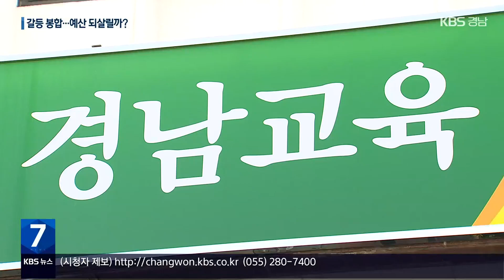박 교육감 사과, 전액 삭감 행복교육 예산 ‘회복 불씨’ / KBS 2023.07.11.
[앵커]

 행복 교육예산 삭감을 두고 불거졌던 경남교육청과 경남도의회의 갈등이 일단 봉합됐습니다.

 박종훈 교육감이 오늘(11일) 도의회에 유감의 뜻을 전했는데요.

 경남 전체 학생에게  해당되는 행복교육 예산이 도의회에서 되살아날지 주목됩니다.

 [리포트]

 경남도의회 개원일 단상에 선 박종훈 경남교육감.

 지난달 추경 예산 심사에서 도의회가 행복교육 예산을 삭감하자 여러 차례 강한 비판을 이어왔지만, 공식적인 유감의 뜻을 전했습니다.

 본인의 발언이  정제되지 못한 비판이었다며 공식 사과한 것입니다.

 [박종훈/경상남도 교육감 : "마음을 불편하게 만든 점에 대해 교육감으로서 죄송하다는 마음을 담아 이 자리에서 유감의 뜻을 표합니다."]

 김진부 경남도의회 의장은  박 교육감의 사과를 받아들이고, 두 기관의 협력을 제안했습니다.

 [김진부/경남도의회 의장 : "경남의 발전을 함께 이끈다는 생각을 가지고 소통과 협치로 도민을 위해 함께 나갈 것을 제안 드립니다."]

 갈등의 발단인 행복교육 예산은 지난해 말 본예산 편성 당시 경남도의회가 절반을 삭감했습니다.

 경남교육청은 삭감된 37억 원을  추경예산에 신청했으나  도의회 예결위가 또 전액 삭감했습니다.

 이후 20일 가까이 이어지던 양 기관의 정면 충돌은  일단 봉합 국면으로 접어들었지만, 예산 복구는 장담할 수 없습니다.

 2학기에는 행복교육이 일부 단축되고,  남은 예산이 소진되면  전면 중단될 수밖에 없습니다.

 박 교육감은  행복교육 예산 재편성을 불씨에 비유하며, 2차 추경에서 제출할 것을 암시했습니다.

 [박종훈/경상남도교육감 : "겨울밤 할머니께서 불씨를 따박따박 다지시던 모습이 (생각납니다.) 지금 교육감 심정이 그런 것 같습니다."]

 경남교육청은 도의회가 행복교육 예산 삭감의 이유로 지적했던  마을학교 등 운영상의 문제점은 개선이 진행 중이라고 설명했습니다.

 촬영기자:이하우